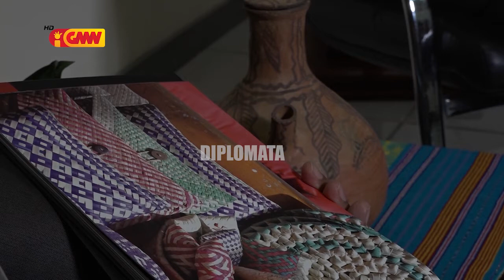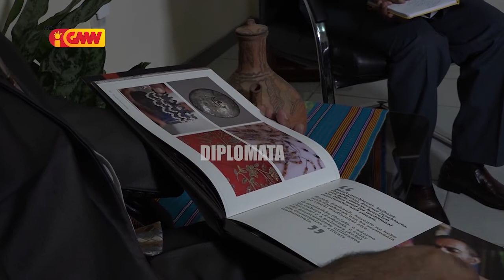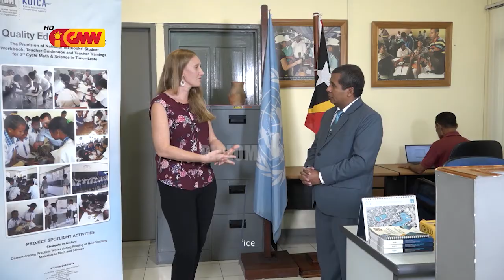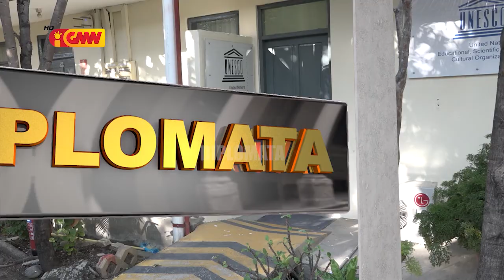The sixth episode of DIPLOMATA, with UNESCO Representative,Prof Shahbaz Khan